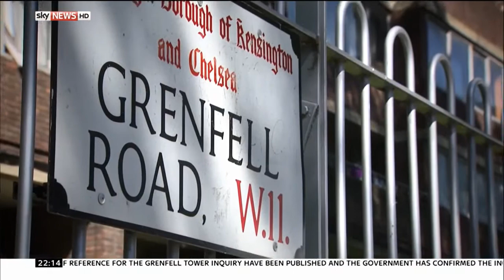RBKC will feature in Grenfell Tower inquiry - Charlotte Lomas reports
Charlotte Lomas spoke to local residents after the release of the terms of reference to be considered in the public inquiry led by retired judge Sir Martin Moore-Bick.

As well as attempting to establish the cause of the blaze, the inquiry will look into the actions of Kensington and Chelsea Council both before and after the tragedy took place.